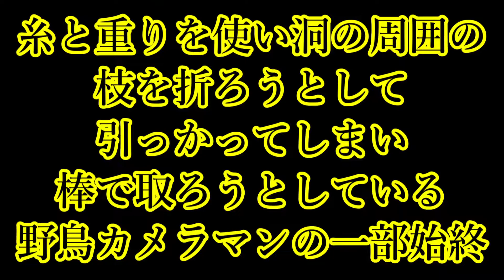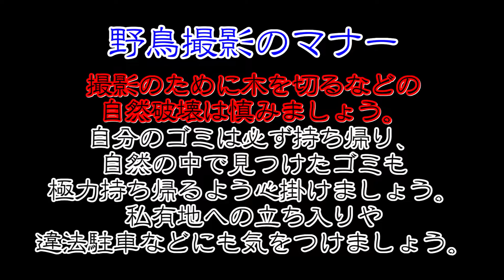野鳥撮影のために巣の周囲の枝を折るカメラマン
2018年07月08日
絶滅危惧種の野鳥が営巣している洞が枝被りで撮影出来ないと、心無いカメラマンが枝を折ろうとしている一部始終です。
決して許される行為ではありません。

野鳥撮影のマナー
バードウォッチングは時として野鳥にストレスを与えてしまうことがあります。 大きく撮りたい、大きく観たいという気持ちから知らず知らずに近づいてしまいがちですが、適度な距離を保ち、野鳥にストレスを与えないように心掛けましょう。

特に絶滅危惧種など密猟のおそれがある野鳥の場合は、営巣地や場所が特定できる映像の撮影は避け、またインターネット上などでの公開についても気をつけましょう。

撮影のために木を切るなどの自然破壊は慎みましょう。また、自分のゴミは必ず持ち帰り、自然の中で見つけたゴミも極力持ち帰るよう心掛けましょう。
私有地への立ち入りや違法駐車などにも気をつけましょう。

他の撮影者への心配りも忘れずにみんなで『バードウォッチング』を楽しみましょう。
ビデスコワールドより抜粋